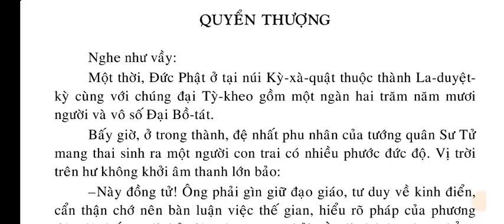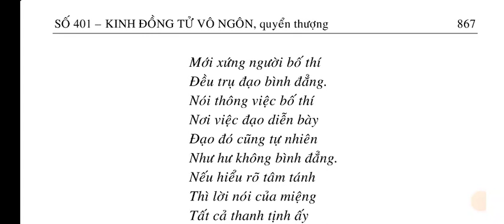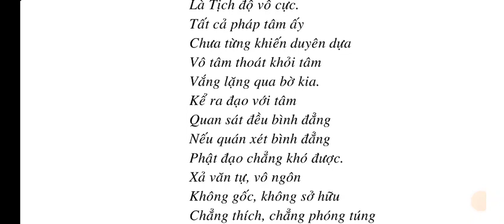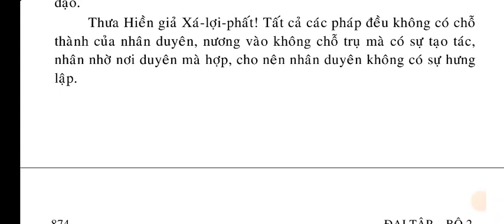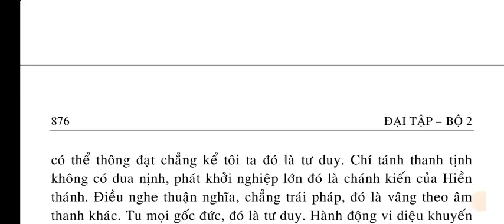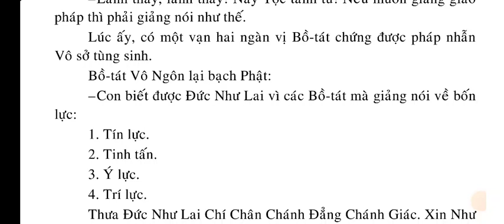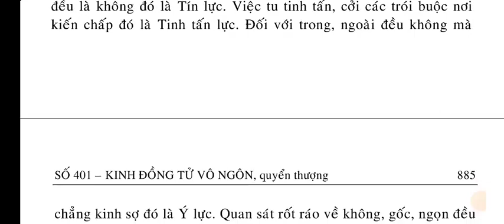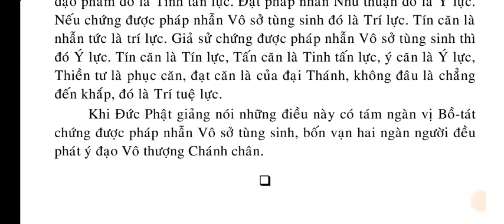Kinh Đồng tử Vô Ngôn. | quyển thượng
Kinh đồng tử Vô Ngôn